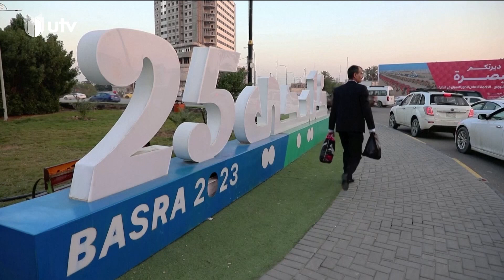خليجي 25.. زخم الوافدين من دول الخليج ينعش قطاع السياحة والفندقة في البصرة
التردد :-
11354v HD
10727h SD